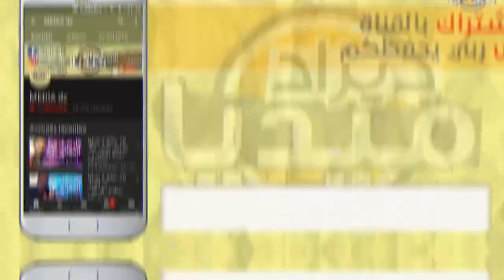عــاجل..إسبانيا تعلن دعمها لقرار الجزائر في الصحراء الغربية رسميا ضربة معلم من تبون!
❤❤استغفر الله - اللهم صلي وسلم على سيدنا محمد ❤❤